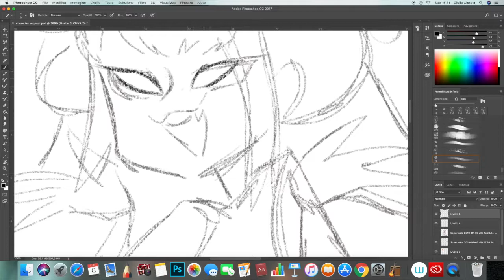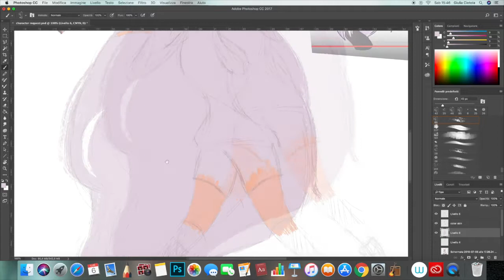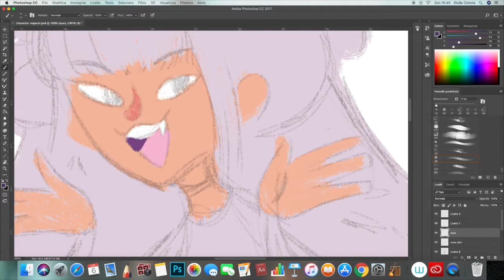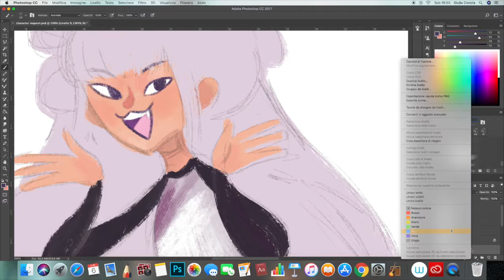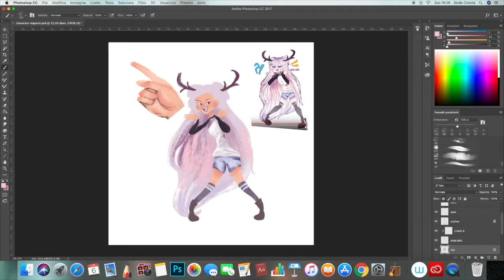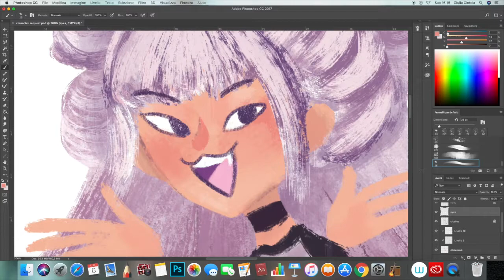❤ SPEED DRAWING #17 - KOKO [Request]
Someone asked me to redraw this character, hope you like it ^^